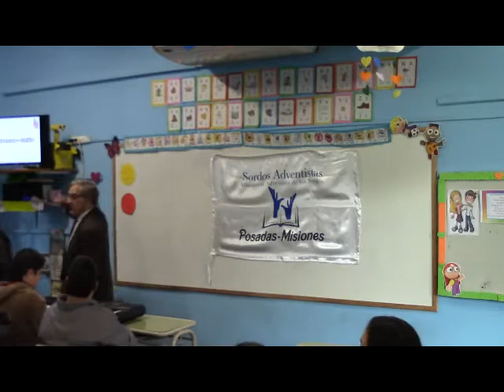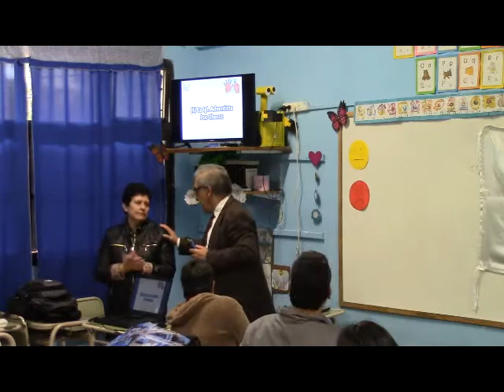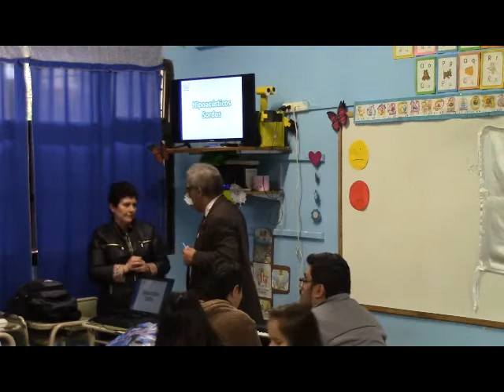Ministerio de Sordos Sábado 9 de Junio 2018